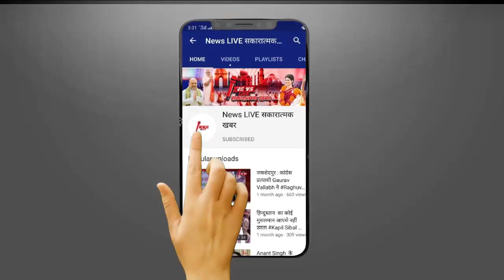Rakesh Jhunjhunwala: शेयर मार्केट किंग राकेश झुनझुनवाला का निधन, 62 साल की उम्र में ली आखिरी सांस ..